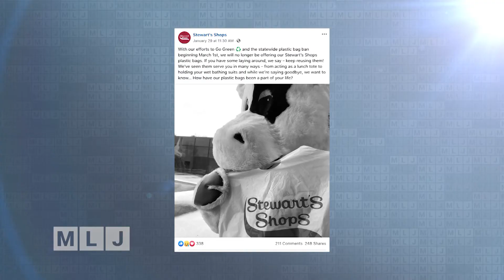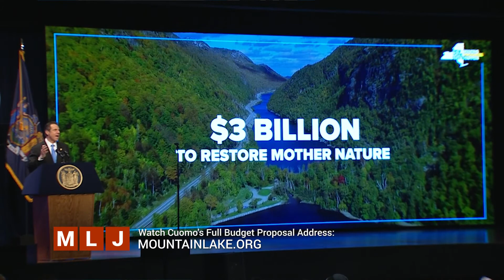Bag Ban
On March 1, single-use plastic bags will be banned in New York State. The average household uses about 15-hundred of these bags a year, mostly for groceries. That’s 23-billion statewide, which adds up to a lot of plastic ending up in landfills & the environment.
Plastic bags for deli, take-out food, dry cleaning, and prescriptions will be exempt under the law, and many grocery chains will offer paper bags for groceries, for a fee.  New York State is encouraging shoppers to begin using reusable bags.
We talk with DEC Commissioner Basil Seggos about the ban, the billions of dollars in the Governor Cuomo’s budget to combat climate change, and what New York State is doing to address overcrowding in the High Peaks region of the Adirondacks.